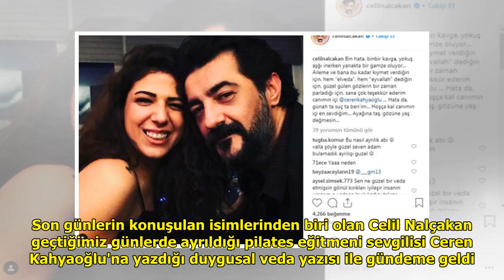Celil Nalçakan kaç yaşında ayrıldığı sevgilisi kim kaç yaşında? DuckNews TV